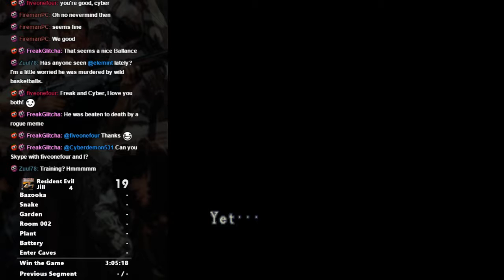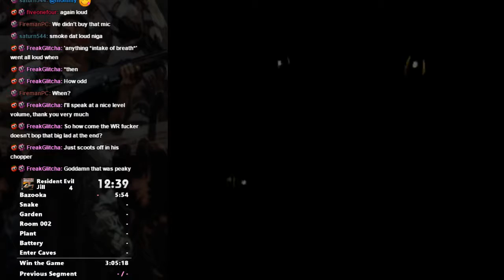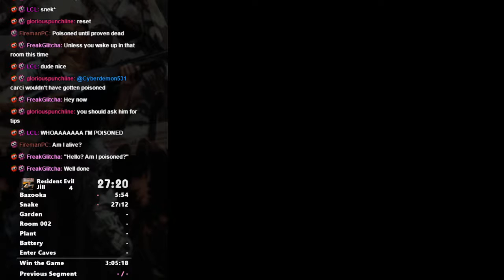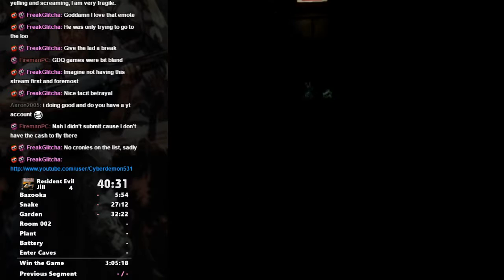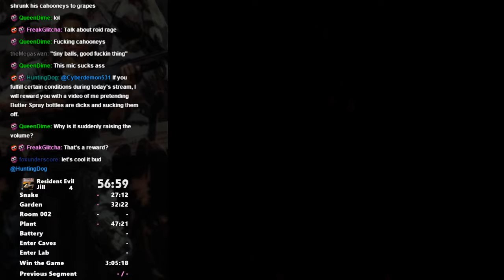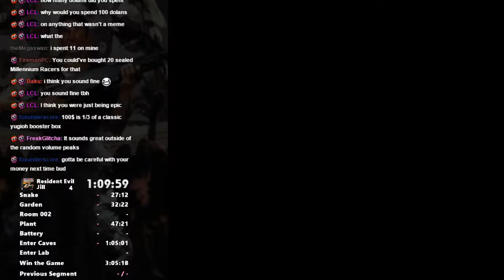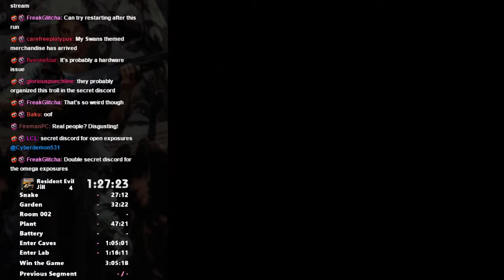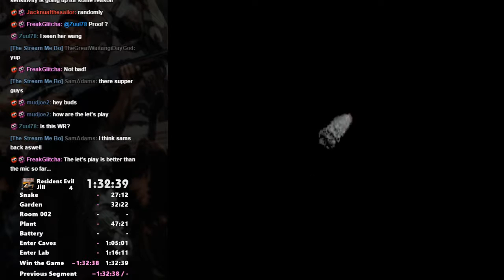Resident Evil: Director's Cut Jill Speed Run in 1:32:39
Heyo, not bad! First *actual* run of the game :D